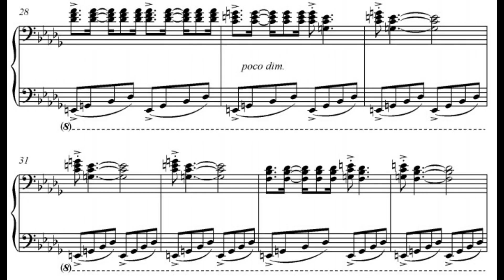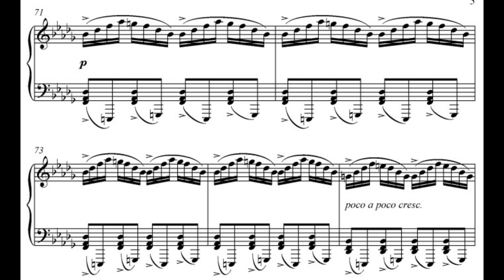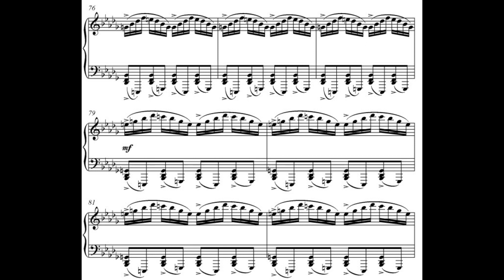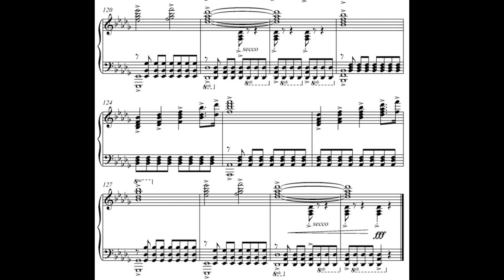Georgy Sviridov: Time, Forward!- Георгий Свиридов: Время, вперед!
Performed by VE
Recorded on Casio CDP-S160
Output: Pianoteq 6, MODO DRUM